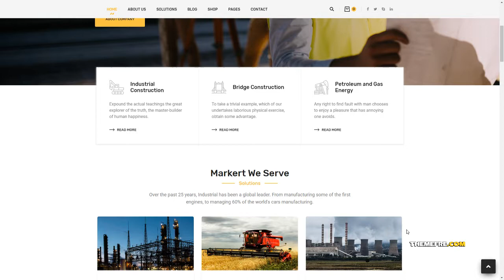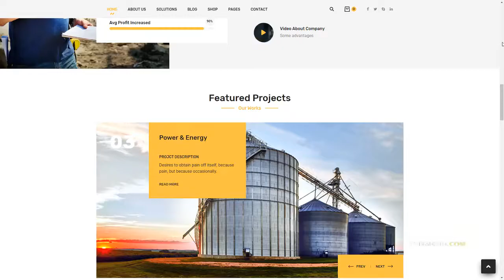Enduz - Factory and Industry WordPress Theme Kasen Issac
Columns 4+

 Layout Responsive

 Tags building, business, commercial, construction, corporate, energy, engineering, factory, industrial, industry, machinery, manufacturing